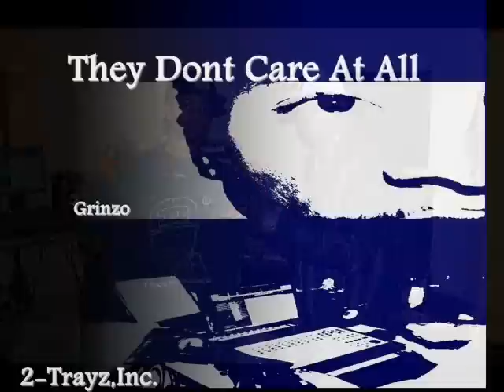Fill My Cup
Sometimes when things get hard you gota just fill that cup up and light up